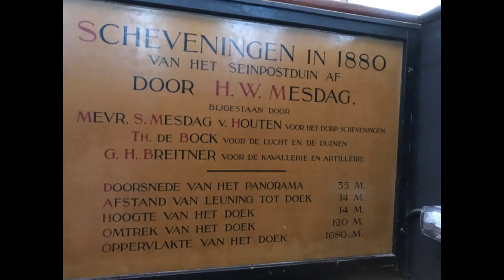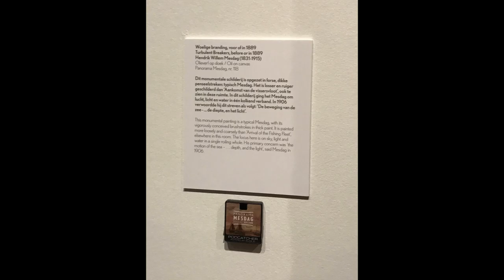An Hour at Panorama Mesdag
If you have just one hour in Den Haag, you have just enough time to visit the Panorama Mesdag.  I promise you won't be disappointed.